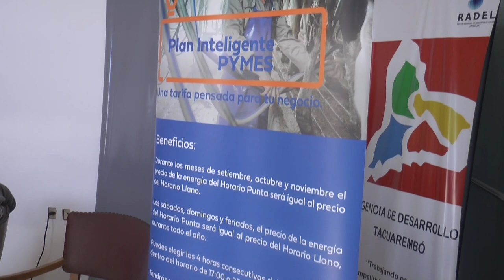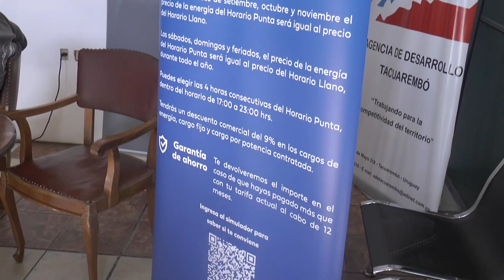UTE desarrolló una charla para pequeñas empresas sobre los beneficios que ofrece el Plan Inteligente